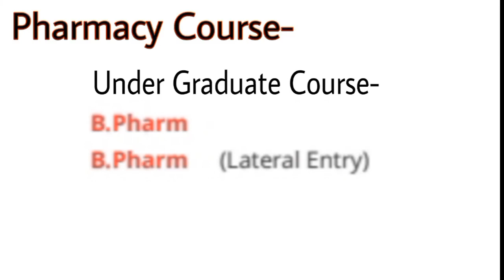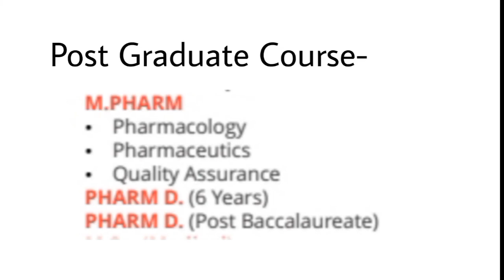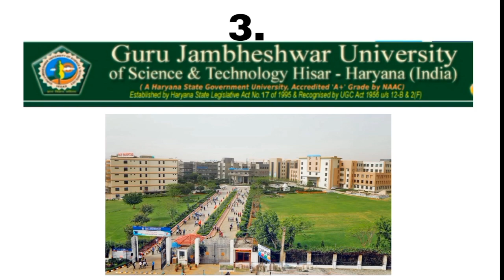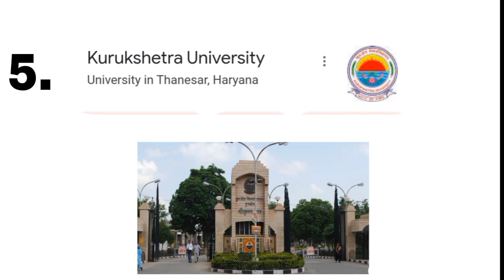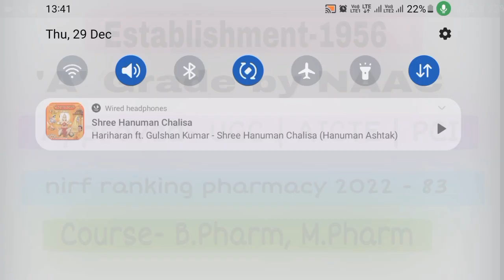Top B.Pharma College in Haryana | Best bpharma college in Haryana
top Pharmacy College in Haryana
top mpharma College in Haryana
top Pharmacy university in Haryana
top B.Pharma University
top Pharmacy College
top bpharma University in India
top Pharmacy College in Bihar
best pharmacy college in India pci approved
best bpharma University in India pci approval

MMU Ambala - Maharishi Markandeshwar University
Maharshi Dayanand University rohtak  - MDU Rohtak
Guru jambheshwar university Of Science & Technology Hisar  - GJUST Hisar
Pt B.D Sharma USH Rohtak - pgims Rohtak
Kurukshetra University Kurukshetra  - KU Kurukshetra

BADA Eduction By Dilkhush